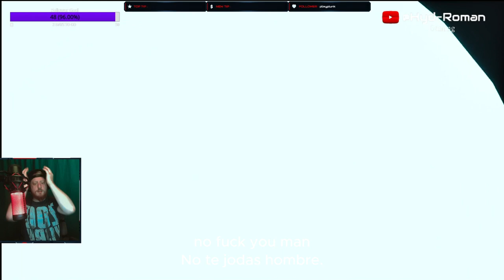Mysterious Secrets Uncovered at Roswell Ranch (Pt 2)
🔔 Want to get ahead of the curve? Be the first to watch before they’re officially released and dive into content before anyone else. Your support not only gives you a front-row seat but also helps shape the future of our channel.

-Socials
Gaming: @Hyd-Roman
CannaFacts: @Hyd_Roman